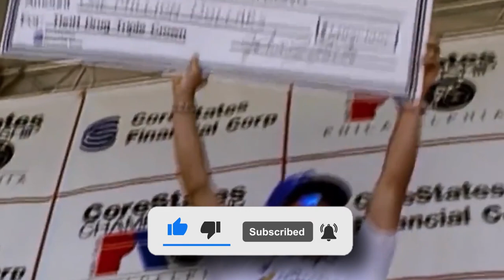The Most Hated Cyclists In History!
Cycling's fan phenomenon has led many people to view other sports through the lens of hatred as though they were soccer; if the cyclist you hate wins, you must undermine their success. This is especially true in cycling. This is particularly relevant to the sport of cycling. With this in mind, we have compiled a list of the cyclists who are considered to be the most hated in each country, at least according to the cycling hooligan subculture that can be found in each region.

Kenyan- British cyclist  Chris Froome is in the lead.
The rider who has won the tour a record-setting four times is, without a shadow of a doubt, the one who the country that is hosting the circuit detests the most. After having obtained a therapeutic use authorization owing to belarsia immediately after the eruption of lance, the unexpected emergence of the white canyon ripped the peloton apart at the seams when they were riding through the mountains of the tour. Armstrong's admission that he had used performance-enhancing drugs stoked a firestorm of anti-British sentiment, and Chris Froome, a rider from France, saw many parallels.

The miniature Sky train, much like the blue train used by the United States Postal Service, was able to scale the inclines that were the most challenging.
Because his competitors looked like robots in comparison to Froome, in the purest Armstrong style, they cursed at the nice British cyclist and even threw urine in his face while he was competing in the race. Froome won the race.

❓ Copyright Questions
106 and 106A, the fair use of a copyrighted work, including such use by reproduction in